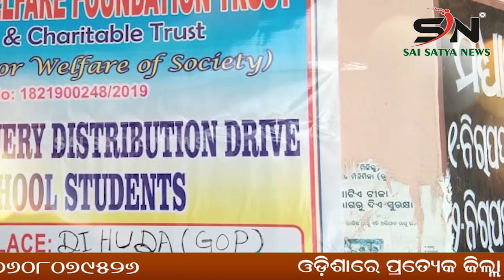KANDHAMALA : 30 କେଜି ଗଞ୍ଜେଇ ଜବତ ଦୁଇ ଗିରଫ |ODISHA |SN_NEWS